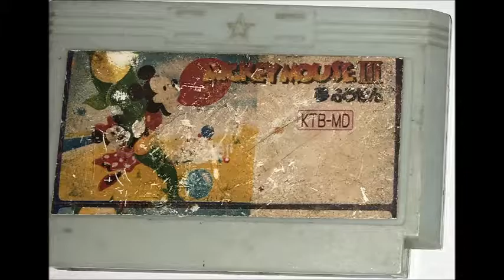Famicom Pirate Cart - Mickey Mouse III: Yume Fuusen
Who's the leader of the club that's made for you and me... and is played by Leonardo DiCaprio?!